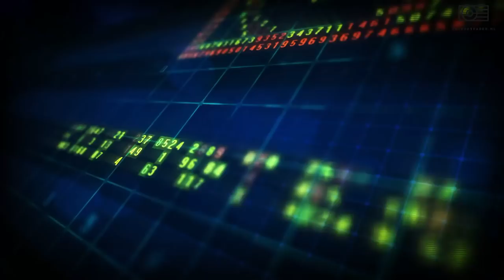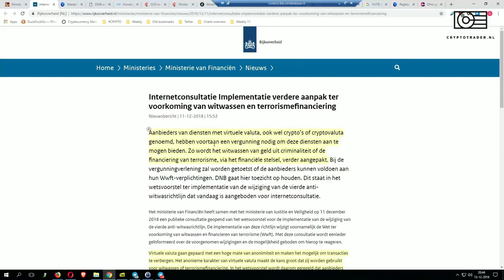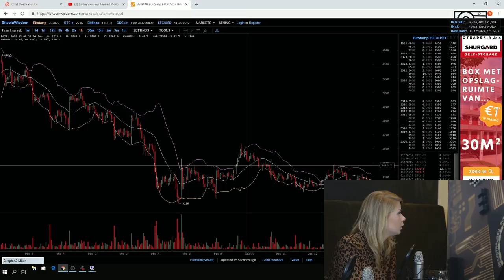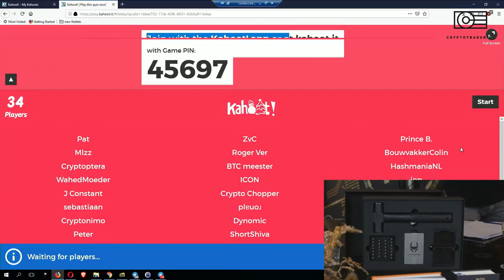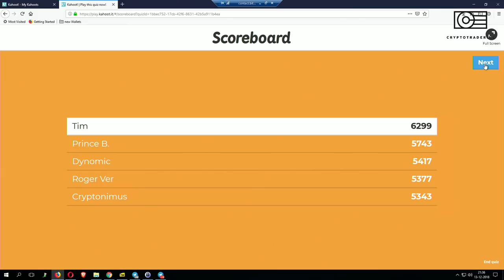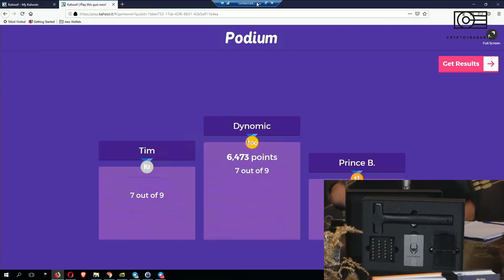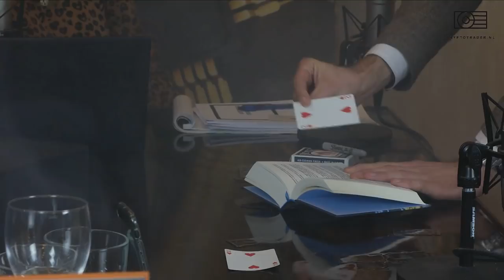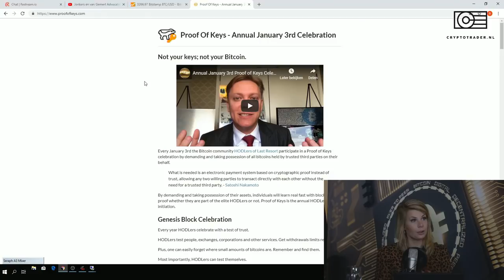Belasting betalen over bitcoin en cryptocurrencies | RECAP #45 | Cryptotrader.nl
Mr. R (Reynier) Jonkers weet veel over hoe ons juridisch systeem omgaat met cryptocurrency. Van inkeer regelingen aangaande de belastingaangifte tot witwas praktijken; bij deze nodigen we je uit om je meest prangende / uitdagende juridische vragen te verzamelen voor deze donderdag.

Kom je in de juridische crypto penarie?

Ook Misss Bitcoin zal wederom aanschuiven zij zal ons weer voorzien van een stukje TA onder het motto "buy the dip"

Didi Taihuttu bekend van "The Bitcoin family" de familie die alles verkocht tegen bitcoins zal ook live aanwezig zijn aan tafel.

Wil jij de Live Recap echt Live beleven kom dan naar Cryptotrader en maak kennis met het Recap team: Beresteinseweg 34, 1217TJ, Hilversum

Aanvang 20.00

Cryptotrader.nl Recap team;